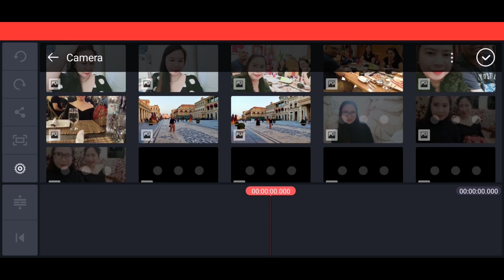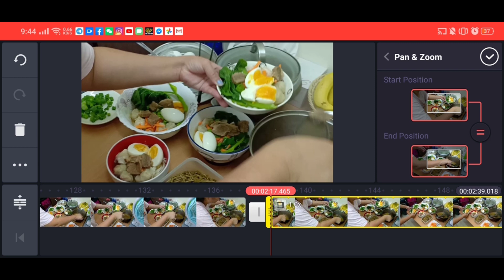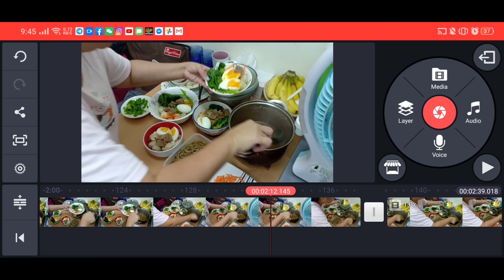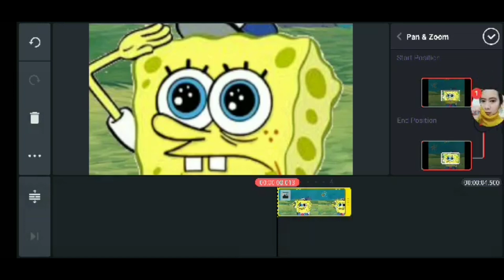How to crop unwanted captured in video using KINEMASTER!!!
Hello everyone!

another video tutorial to share, i will
teach you how to crop your unwanted captured to your video using kinemaster, its quick and easy!

fb page: kweenmary's travel & foods